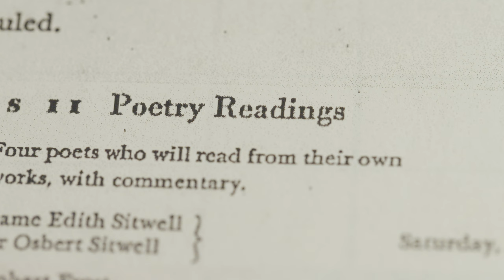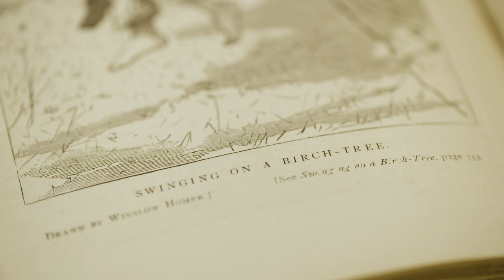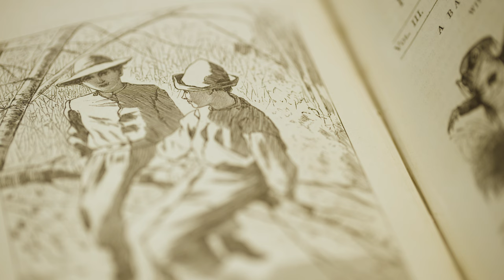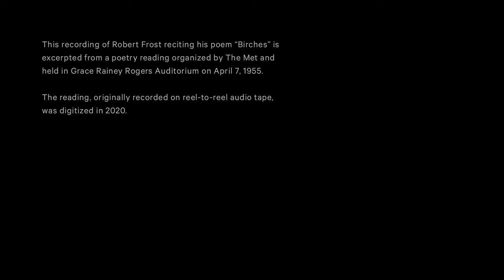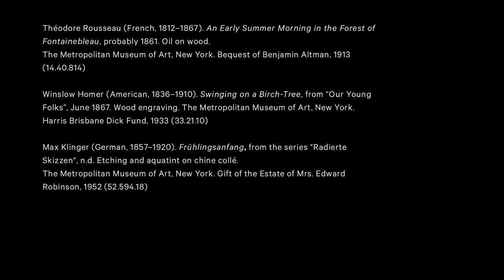"Birches" by Robert Frost: An Optical Poem, 2024 | From the Vaults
“When I see birches bend to left and right / Across the lines of straighter darker trees, / I like to think some boy’s been swinging them.” On April 7, 1955, Robert Frost delivered a poetry reading at The Metropolitan Museum of Art. Here, the Pulitzer Prize–winning author recites his classic poem “Birches,” in which an older narrator reflects on the solitude of a childhood spent swinging birch trees in the forest. This optical poem illustrates Frost’s recitation with artworks from The Met’s collection juxtaposed with footage of wildlife in Kingston, New York. The event, originally recorded on reel-to-reel audio tape, was digitized in 2020.

Other poets invited to read at The Met included W. H. Auden, T. S. Eliot, and E. E. Cummings.